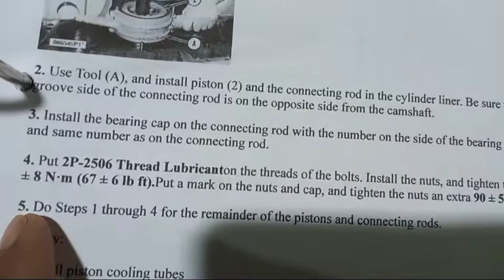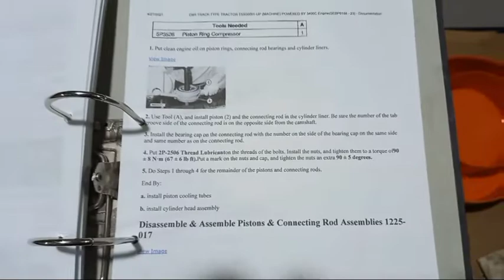CAT 3406C ENGINE,INSTALLATION OF PISTON RING,CONNECTING ROD AND BOLT TIGHTENING TORQUE